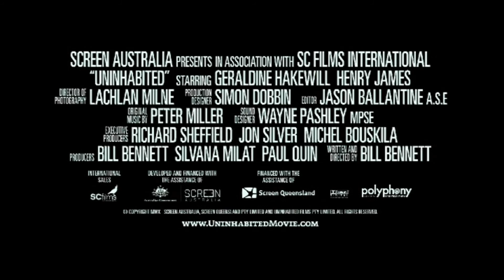Official Trailer - UNINHABITED (2010, Bill Bennett)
Theatrical trailer of "Uninhabited" by Bill Bennett. Starring Geraldine Hakewill, Henry James, Bob Baines, Billy Milionis, Terry Siourounis, Tasia Zalar